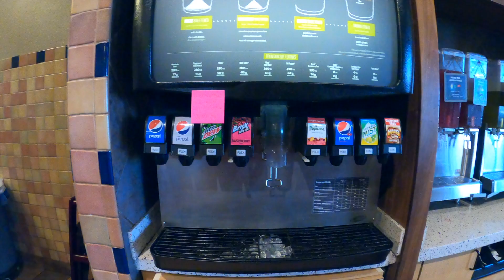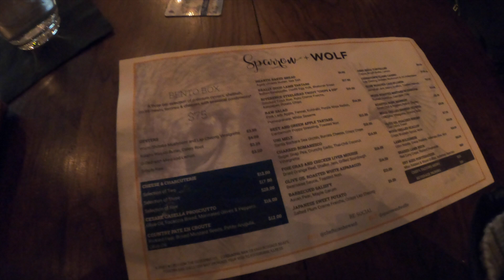Vlogmas: Testing out Gopro Hero 8 + Shopping for VN trip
➥   Bunny_Vee

♥  Liz's I n s t a g r a m : ♥
➥  Lashandbrowsbyliz